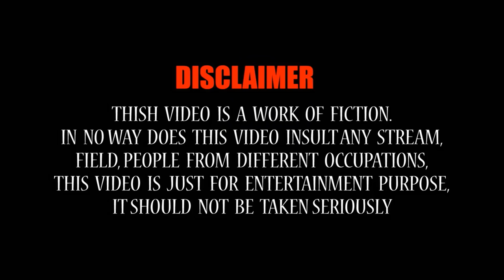Gujarati jokes video new | હરખ પદૂડુ | Navsad kotadiya new comedy video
Watch Navsad kotadiya new jokes video "હરખ પદૂડુ", exclusively for Gujju jokes channel.

Title: હરખ પદૂડુ
Artist: Navsad kotadiya
Label: Mb films
Producer: Manoj bhuptani